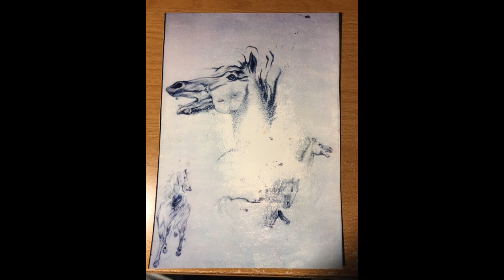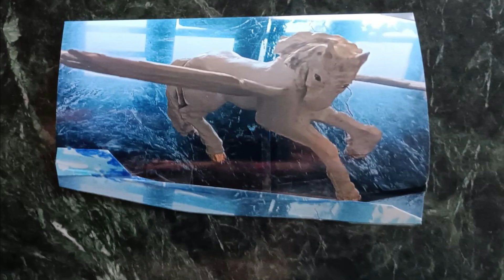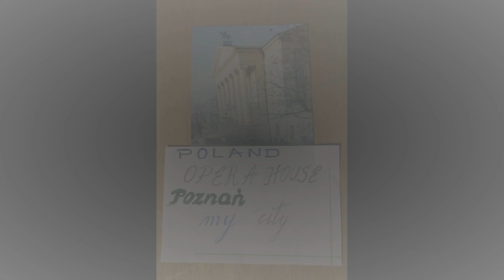FLIRT sculptor Mark W Nogaj Matejko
Beautiful expression of flirt